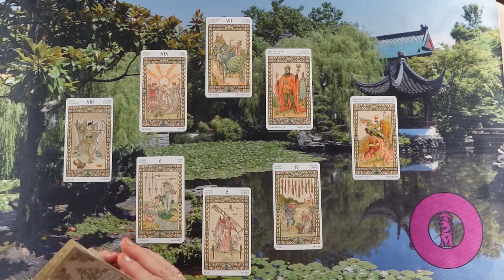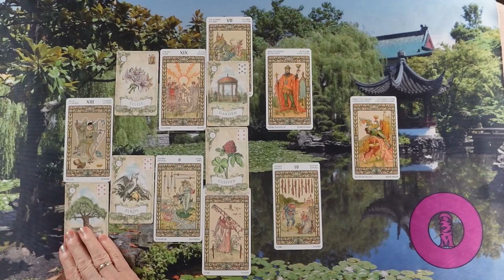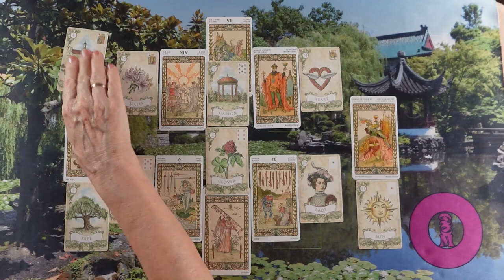ORAKEL a szerelmi kapcsolatodra ❤Jóslás